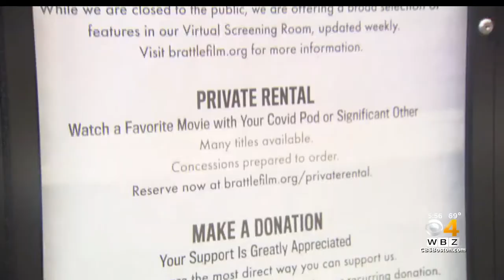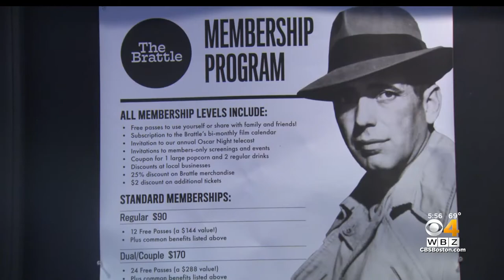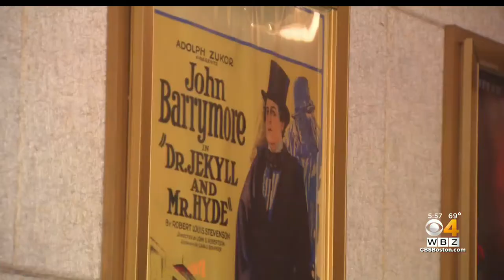Local Movie Theaters Now Offer Rentals As They Try To Stay Afloat